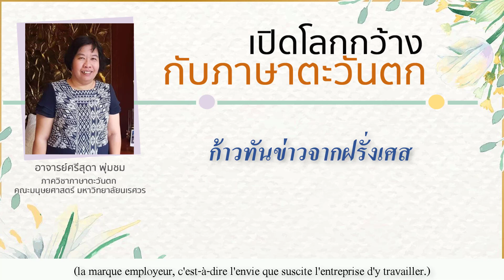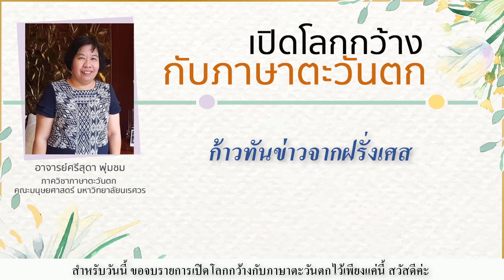ก้าวทันข่าวจากฝรั่งเศส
รายการ : เปิดโลกกว้างกับภาษาตะวันตก
เรื่อง : ก้าวทันข่าวจากฝรั่งเศส 3 เรื่อง คือ
- บริษัทที่ได้รับความชื่นชมสูงสุดจากคนฝรั่งเศส
- จำนวนครอบครัวเลี้ยงเดี่ยวในฝรั่งเศสเพิ่มสูงขึ้น
- ปัญหารับเปิดเทอมในมหาวิทยาลัยฝรั่งเศส
ผู้ดำเนินรายการ : อาจารย์ศรีสุดา พุ่มชม ภาควิชาภาษาตะวันตก คณะมนุษยศาสตร์ มหาวิทยาลัยนเรศวร

สามารถติดตามรับฟังรายการสดทางสถานีวิทยุกระจายเสียงมหาวิทยาลัยนเรศวรได้ ทาง FM 107.25 MHz และทางออนไลน์ ทุกวันเสาร์ เวลา 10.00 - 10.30 น.